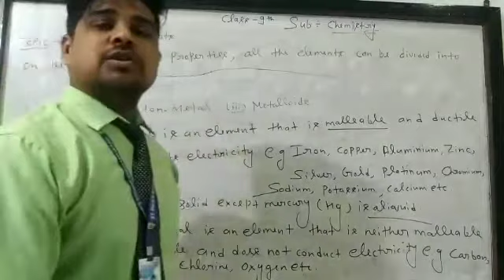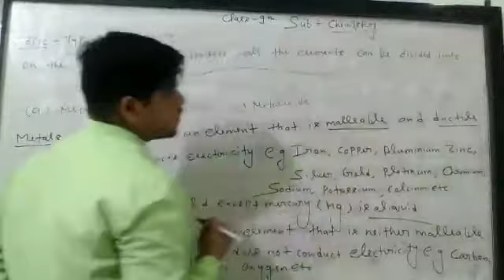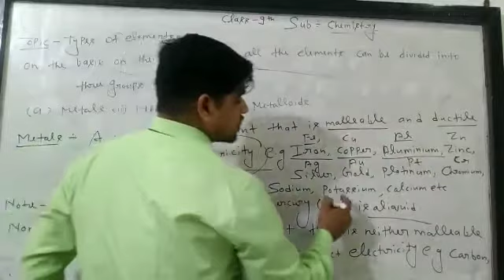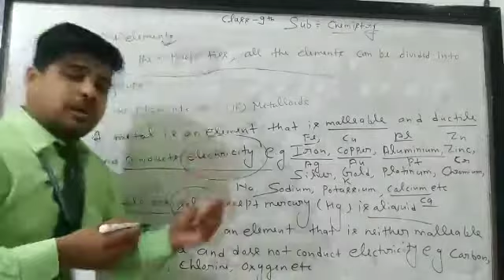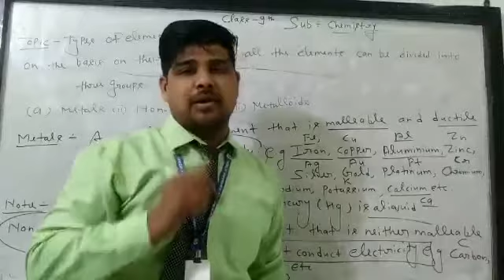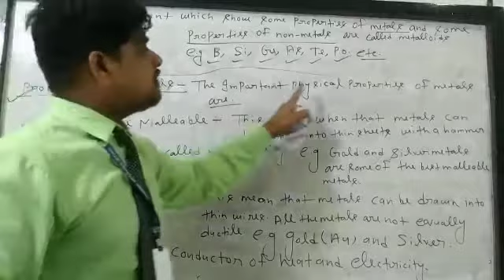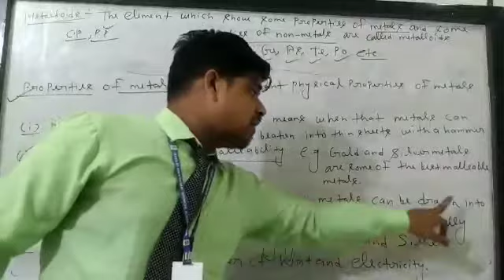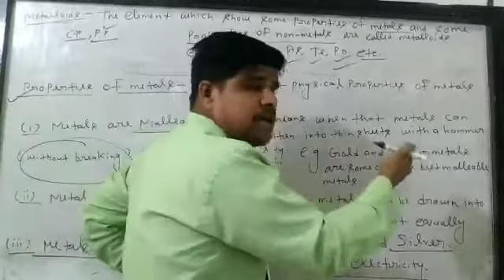CLASS 9 CH MATTER 22 JULY